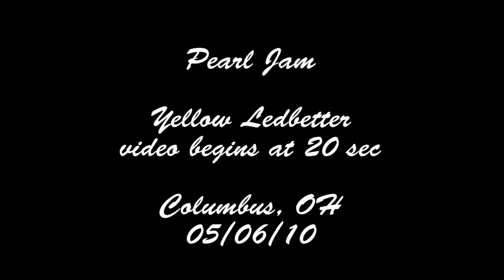Pearl Jam - Yellow Ledbetter (Columbus 2010)